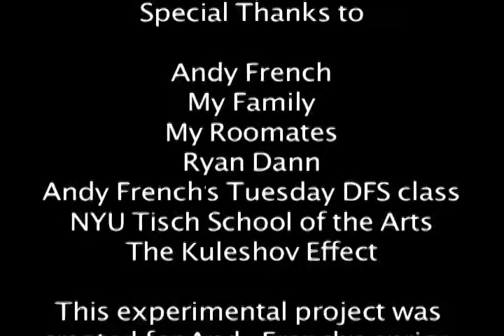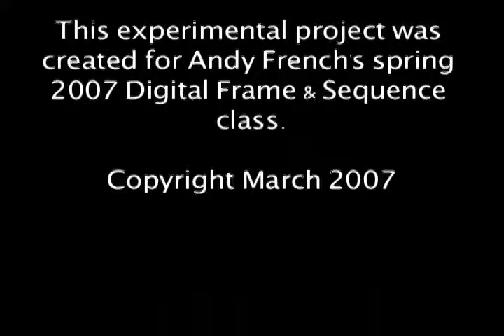Hot Air Balloon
My experimental DFS film.